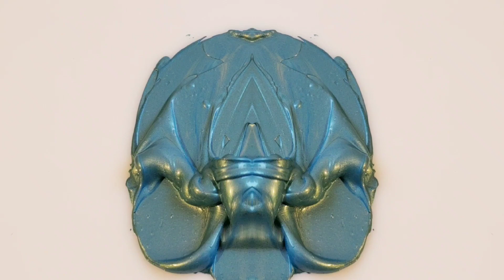PAINT MIXING: ANCIENT RELICS